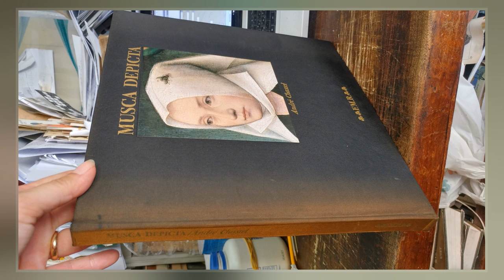Musca Depicta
Musca depicta  is a depiction of a fly as a conspicuous element of various paintings. The feature was widespread in 15th- and 16th-century European paintings, and its presence has been subject to various interpretations by art historians.